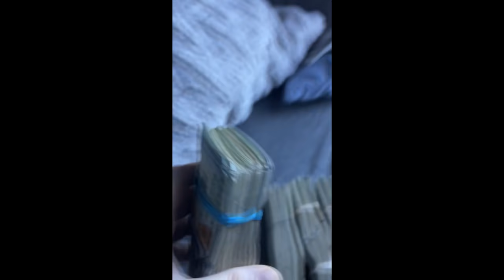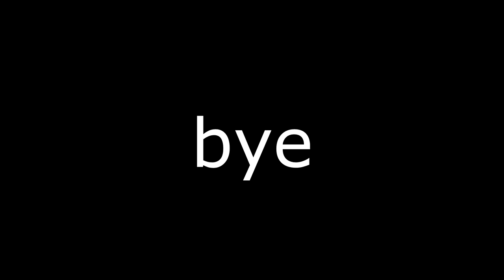Rogue clips to watch | Rogue Lineage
send ur flanz fanart to Flanz#7904

Sorry to keep you waiting. - arch mage
Gotta gass me up I got copyrighted for this.

Timestamps:
0:00-0:04 Taco Bell Gate
0:05-0:20 Staff of Pain...
0:21-0:32 soul snap perc gone wrong
0:33-1:56 khei :/
1:57-2:05 Doc Plague
2:06-2:19 hes cracked DNCTNGS
2:20-2:54 Incurable Prankster
2:55-4:08 im getting on my ultra
4:09-4:21 sneaky PD
4:22-4:30 not close at all
4:31-5:28 bro join cal-
5:29-5:43 snap velo
5:44-6:02 CHEF SUBCLASS
6:03-6:05 i hate water runners
6:06-6:11 kill brick m2 looper
6:12-7:28 Thalassa dubs
7:29-11:53 Gael catchin em lackin
11:54-12:26 dirty m2 looping fischeran
12:27-12:39 Double ???
12:40-12:53 ???s gone to fat loser
12:54-13:13 DNCTNGS
13:14-13:46 FF percy driud
13:47-14:58 hes a madra i promise
14:59-15:08 WHaaat
15:09-15:34 Flanz Ferdinand
15:35-15:37 Oh, I just jumped.
15:38-16:38 snap cele snaker
16:39-16:52 POV ur flanz
16:53-17:13 msg to mudock
17:14-17:20 Outro (activate ur windows)